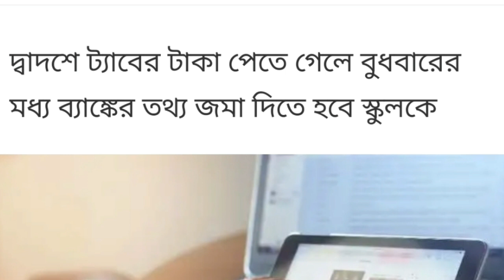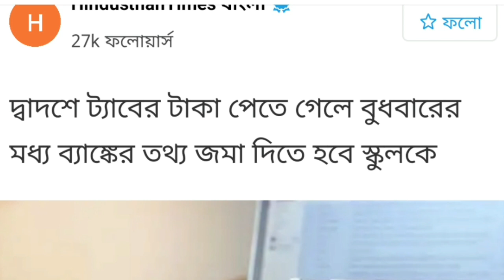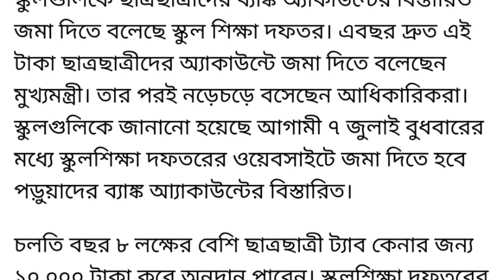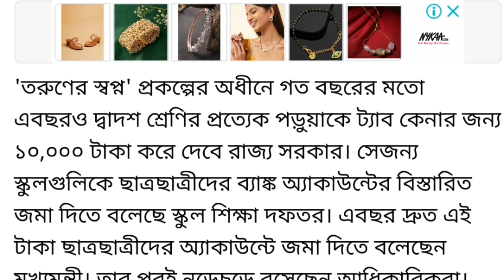উচ্চমাধ্যমিকে ট্যাব বা ফোনের 10000 টাকা পেতে এখনি এই কাজটি করতে হবে।